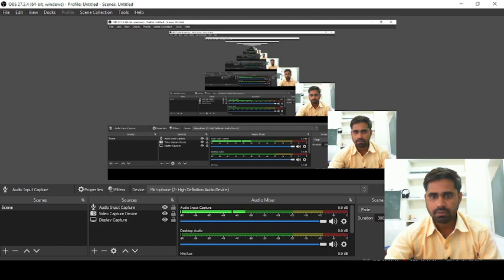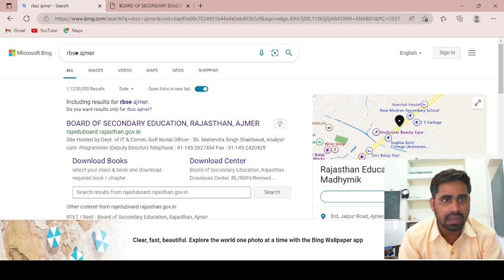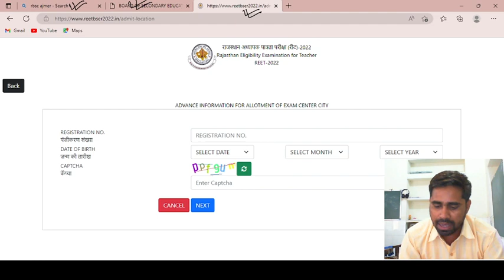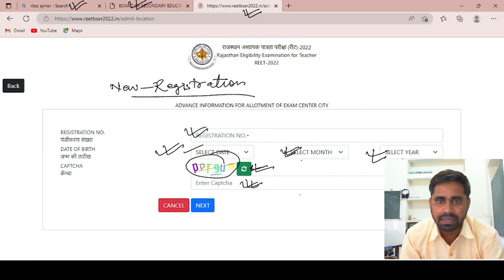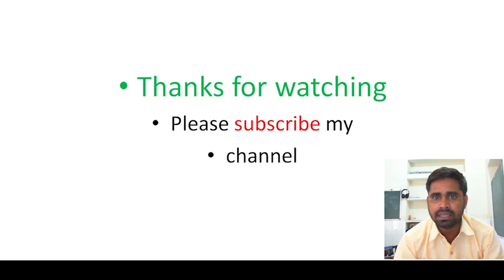reet admit card2022$ advance city allotment latest news rajasthan reet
This information is genuine
this video make for download reet advance city allotment

best of luck for your future exam